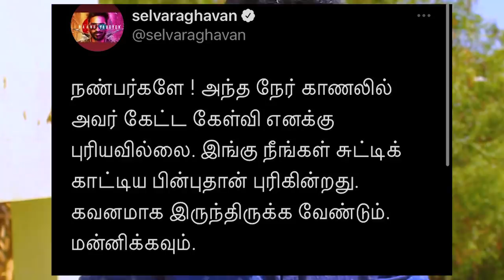Is Ramsay really Periyar? | Nenjam Marappathillai review | Selvaraghavan Exposed | Gurubaai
This video is all about Good, Bad & Ugly moments of Nenjam Marappathillai movie & Its post mindset. And also It is exposed about Selvaraghavan's recent interview and its issues in social media about Periyar & Ramsay aka Ramasamy.